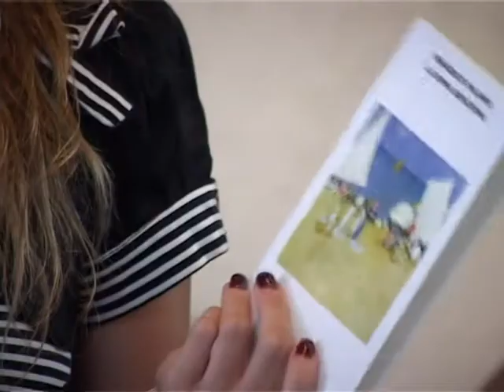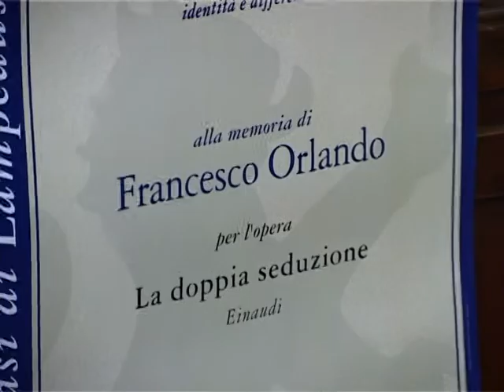SICILIA TV (Favara) Presentazione Premio Letterario Tomasi di Lampedusa